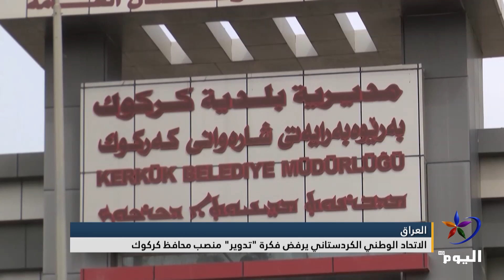الاتحاد الوطني الكردستاني يرفض فكرة "تدوير" منصب محافظ كركوك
العراق
البث الحي / البث المباشر الأعلى مشاهدة

تابعوا قناة اليوم على التردد:
12687_27500 (H) _NILESAT